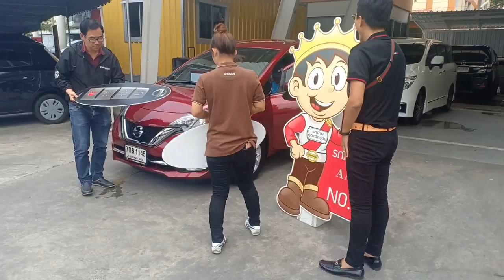vlog nissan note 1 2vl nissannote